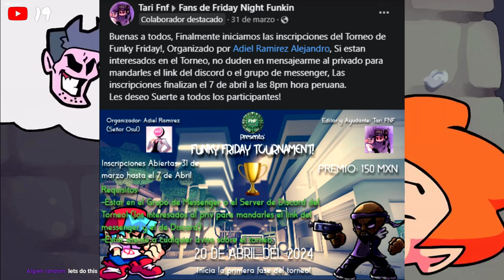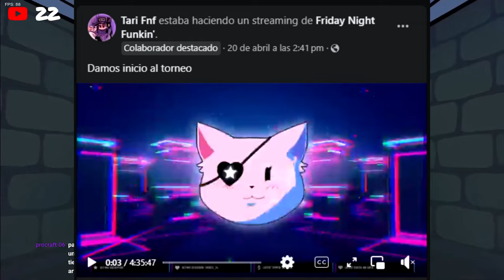Mi Experiencia En El Torneo De TariFNF En Funky Friday Y Me Papearon :C | PVP Contra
En el torneo de FNF en el que participé, jugamos cuatro rondas y siempre quedábamos empatados. ¡Parecía una batalla de resistencia! Pero al final, perdí... ¡Creo que mis pasos de baile necesitan un poco más de práctica antes de volver a competir! 🎶🕺

¡Bienvenidos a otro emocionante episodio de Funky Friday en Roblox! En esta ocasión, participé en un torneo de FNF donde me enfrenté a pura gente pro. ¡Tuve que dar lo mejor de mí para dejar una buena impresión! 🎶💥 No te pierdas esta batalla llena de ritmo y emoción. ¡Que comience la fiesta del Funky Friday! 🕺🎮

Minutos Del Video:

0:00 Inicio Del Video
2:11 Ronda 1
6:14 Ronda 2
10:10 Ronda 3
17:22 Ronda 4
24:43 Ronda 5
27:36 Final Del Video

Canal Secundario:   @silperlverd51sinediciond9

Directos Diario Entre 7pm a 9pm

TAGS [IGNORAR]